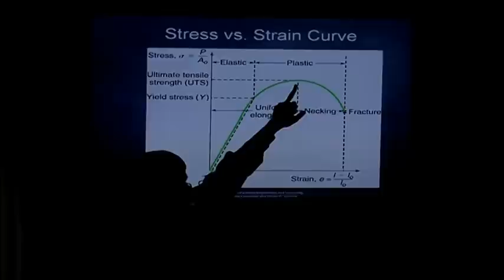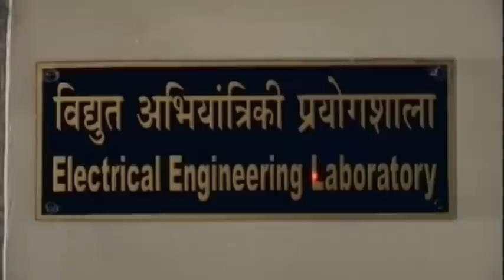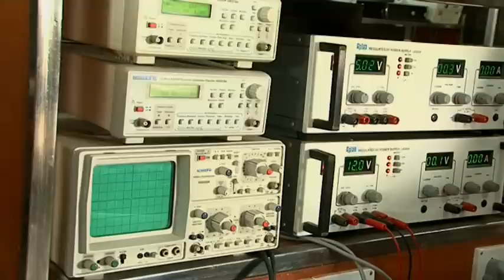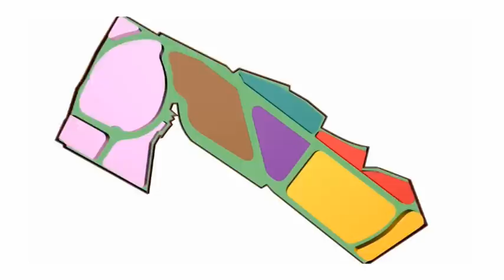Introduction to IIT Patna [ 2012 ]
An introductory video about the Indian Institute of Technology Patna.

The video presents an overview of the institute's current campus, research facilities and student activities. It also features the Director, IIT Patna as he shares his vision for the institute and his plans for the main campus that is coming up over a 500 acre landmass in Bihita.

This video was recorded for the Pan IIT Global Conference 2012 held in December 2012.